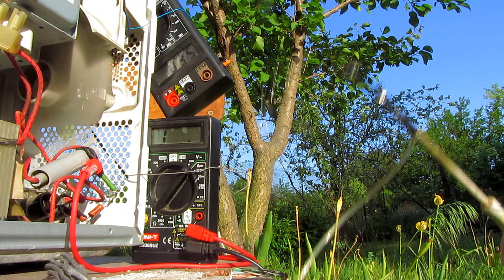✅На что способна микроволновка! Высоковольтная дуга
У нас ещё много идей, но в связи с положением в нашем городе Луганске, катастрофически не хватает финансов. Но ты, наш зритель, можешь помочь нам, в наших опытах. Можешь не сомневаться, на нашем канале тебя ждут грандиозные эксперименты и невероятные открытия! С твоей поддержкой видео будут выходить гораздо чаще! Будем рады любой помощи.
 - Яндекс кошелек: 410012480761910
 - Сбербанк России: 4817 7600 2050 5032
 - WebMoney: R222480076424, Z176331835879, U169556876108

  Опасно!  Не пытайтесь повторить увиденное у себя дома. Поражение током от микроволновки смертельно. Все действия в ролике выполнены профессионалами.

2000 вольт, 0,5 ампера подключили к:
0:41 оловянным электродам
0:47 электродам из фольги
0:51 тонкой стальной пружинке
0:58 с солью
1:20 к лампочке на 220в, 300Вт
1:41 к гигантской лампочке
1:51 к ветке дерева
2:23 через траву
2:41 на землю
2:45 на пенёк
3:03 на лампочку неонку
3:20 на лампочку экономку
3:24 на лампу дневного света
3:26 через одуванчик
3:40 на конденсаторы
На нашем канале видео про необычные эксперименты с электричеством, опыты и изобретения. Здесь мы делимся новыми идеями, отличающимися от привычного мышления большинства.